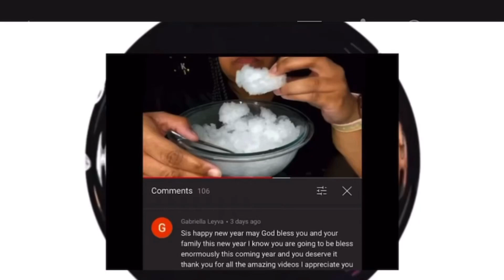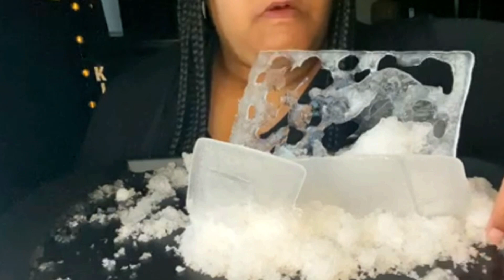Ice Eating ASMR - Request 303 - Birthday Request - Chips and Dip | Powdery Ice